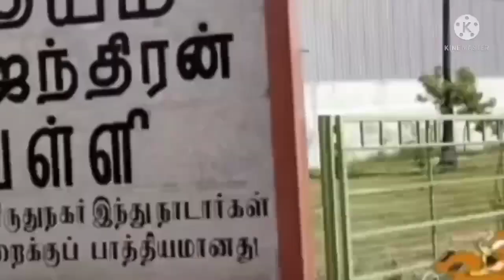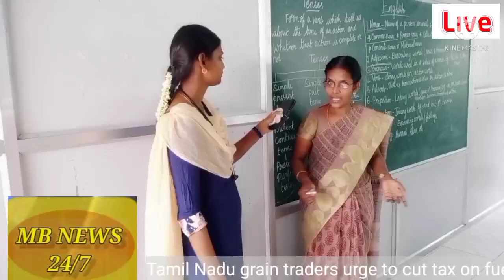Featurette by Mid Block Teachers